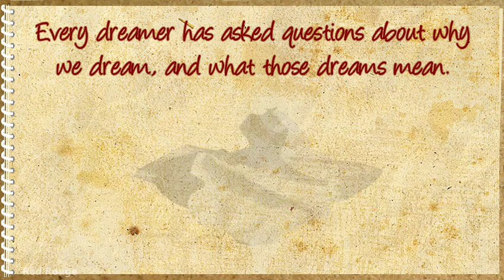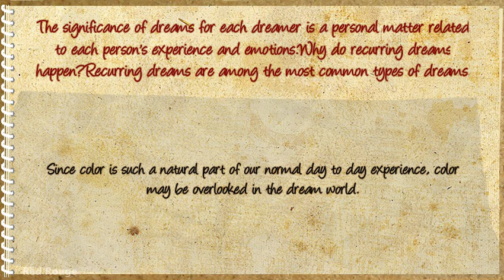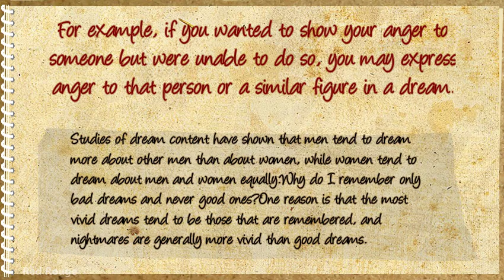What You Always Wanted To Know About Dreams And Their Meanings